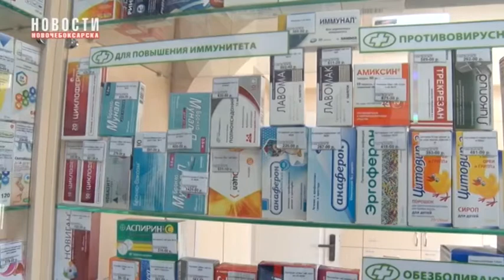Цены на лекарства в Чувашии растут медленнее, чем в среднем по стране